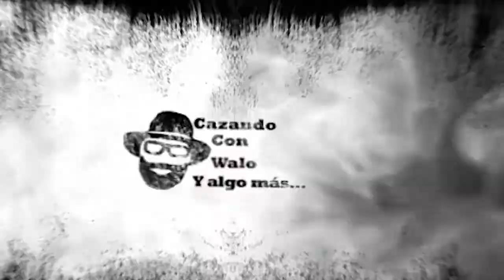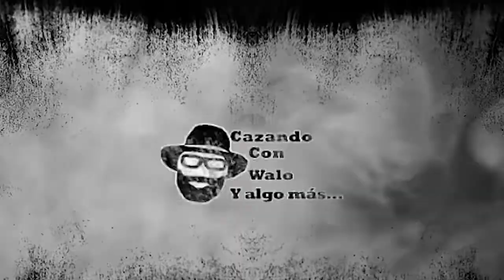Los Binoculares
Te daré mis opiniones  sobre los binoculares y cuales son los que yo uso.

cazandoconwalo
y twiter: